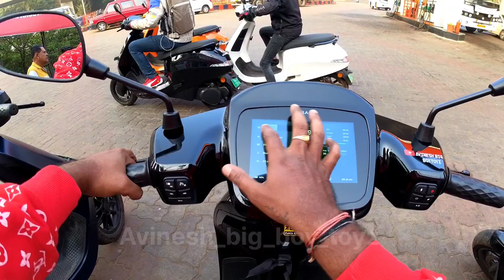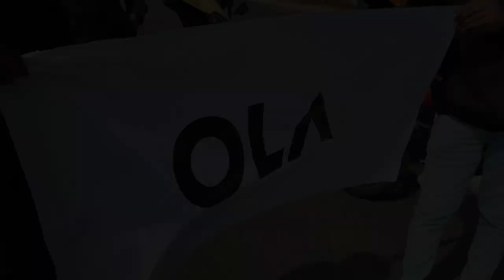ola electric unity ride in goa on republic day | hypercharger again gave dhoka 😏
ola electric unity ride on republic day | hypercharger again gave dhoka 😏